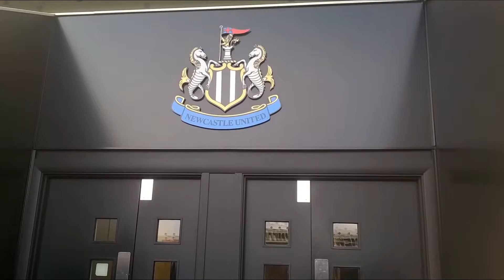newcastle united table lamp pool table cloth wedding table plan nufc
Newcastle United FC one incredible football club get a hold everything you must have For the paramount supporters in the kingdom.